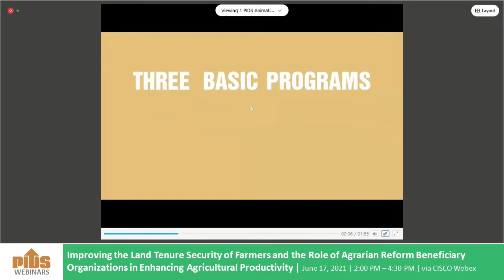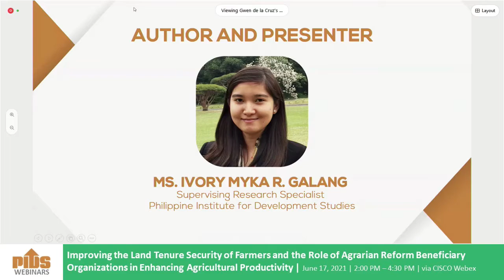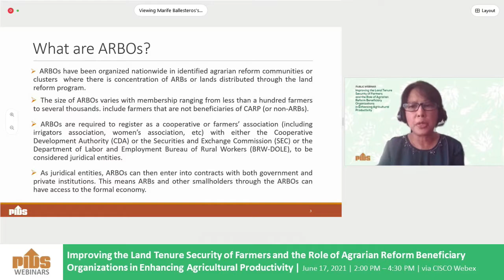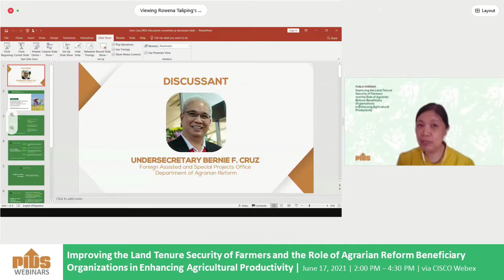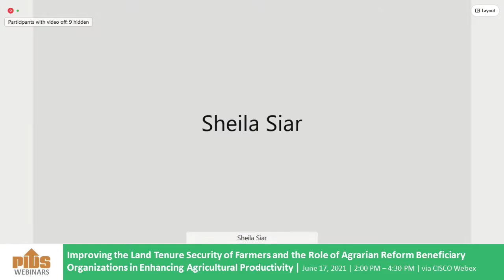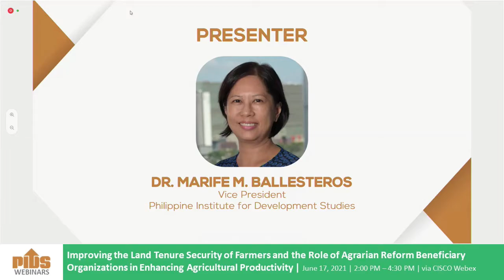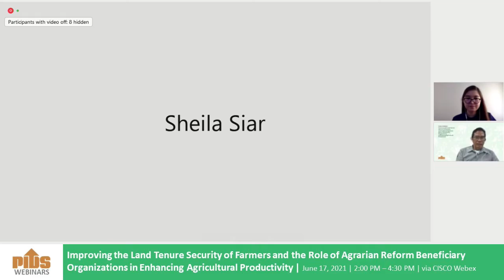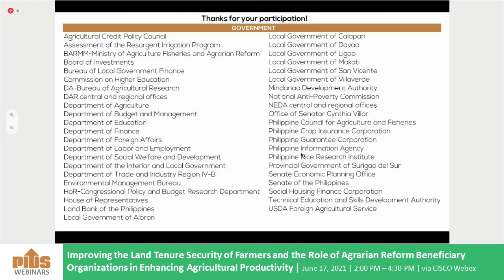Improving the Land Tenure Security of Farmers and the Role of Agrarian Reform Beneficiary...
Improving the Land Tenure Security of Farmers and the Role of Agrarian Reform Beneficiary Organizations in Enhancing Agricultural Productivity

This virtual event will present three PIDS studies, namely, “Boosting Agricultural Productivity through Parcelization of Collective Certificate of Land Ownership Awards”, "Land Tenure, Access to Credit, and Agricultural Performance of ARBs, Farmer Beneficiaries, and Other Rural Workers", and "The Role of Agrarian Reform Beneficiaries Organizations (ARBOs) in Agriculture Value Chain".

The first study, authored by PIDS Supervising Research Specialist Ivory Myka R. Galang, discussed the benefits and problems in relation to the subdivision of collective land titles under the Department of Agrarian Reform’s (DAR) parcelization program. The paper recommended the adoption of a modern cadaster and record-keeping system and the improvement of DAR’s agrarian justice delivery system for a faster and smoother implementation of the parcelization program. Moreover, the study noted that other rural development strategies, such as farm consolidation, may be undertaken while parcelization is being pursued.

The second study, also authored by Galang, analyzed the borrowing incidence among ARBO member households, particularly those engaged in farm production, using primary data from the Baseline Survey of Project ConVERGE, a DAR project. The study found that membership in an ARBO is associated with better credit access, and borrowing ARBO agricultural households are better off than nonborrowing ARBO agricultural households. Certificate of Land Ownership Award (CLOA)-holding ARBO agricultural households also have higher borrowing incidence than the average ARBO agricultural households. The study recommended promoting policies directed toward organizing farmers to increase their access to formal credit and looking into ways to reduce the cost of lending and the risks related to small farmer lending.

The third study, authored by PIDS Vice President Marife M. Ballesteros and PIDS Research Specialist Jenica A. Ancheta, evaluated how ARBOs participate in the value chain and how they engage actors along the value chain, as well as identified the challenges they face in the process.

Chapters:
00:02:17 Promotional videos
00:16:24 Introduction by the Moderator, Dr. Sheila Siar, Director for Research Information, PIDS
00:17:01 Opening Remarks by Dr. Celia Reyes, PIDS President
00:27:10 Converge Policy Studies: Land Tenure & Credit presented by Ms. Ivory Myka Galang, Supervising Research Specialist, Philippine Institute for Development Studies
00:47:05 Role of ARBOs in Agriculture Value Chain presented by Dr. Marife Ballesteros, Vice President, Philippine Institute for Development Studies
01:13:19 Reaction of Mr. Bernie F. Cruz, Undersecretary for Foreign Assisted and Special Projects Office, Department of Agrarian Reform
01:35:15 Reaction of Mr. Marlon Talavera, Chairperson, Galalan Agrarian Reform Beneficieries Multipurpose Cooperative
01:50:10 Open Forum